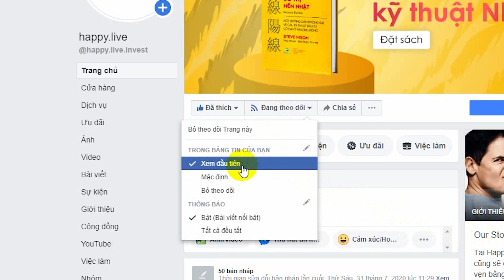Từ thần đồng đến chuyên gia kinh tế còn thua sấp mặt trên TTCK vậy làm sao để ta thắng?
Bạn đã từng nghe nói: “Trên thị trường, thực tế chỉ có 5% số người tham gia chứng khoán là đạt được lợi nhuận và có đến 95% là thua lỗ.” Vậy có ai từng đặt ra câu hỏi 95% số người thua lỗ là ai không? Chắc hẳn bạn nghĩ đó là những nhà đầu tư mới vào nghề hoặc những người bình thường nhưng thực tế có phải như vậy?